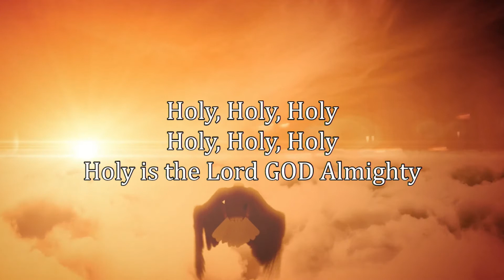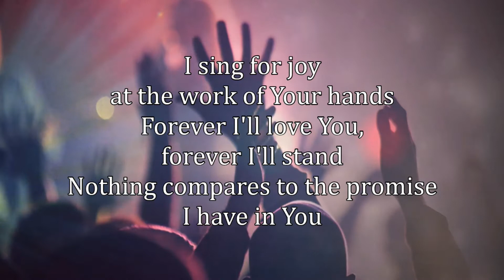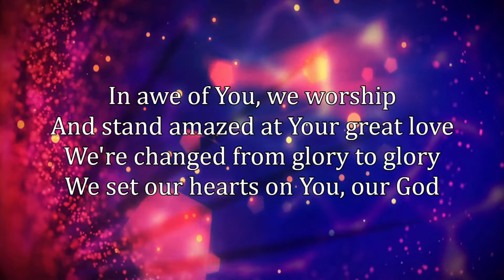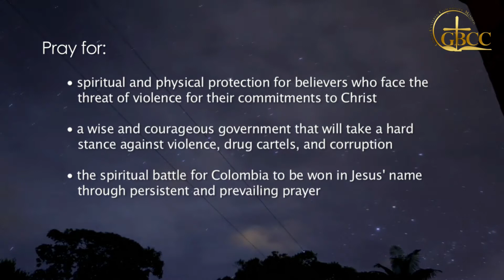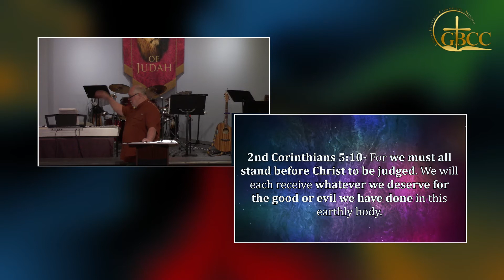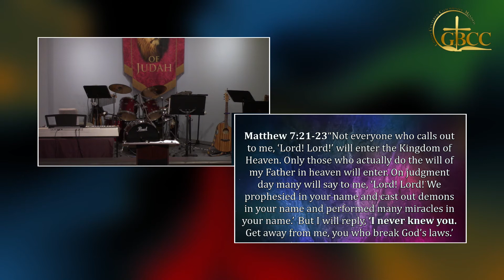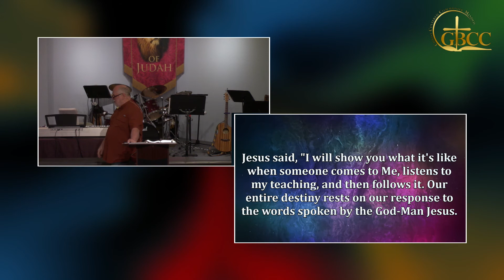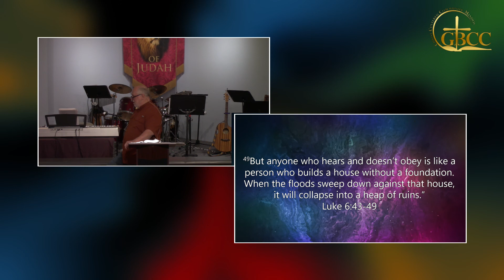The Great American Disconnect I Grand Bay Community Church I Sermon I 8/14/22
"The Great American Disconnect from the True Gospel of Christ"

Let's talk about our personal accountability to God.

Bible Verses:
Romans 14:12-13 (NLT)
2 Corinthians 5:10 (NLT)
James 4:17 (NLT)
Romans 2:5-6 (NLT)
Romans 2:16 (NLT)
Matthew 7:21-23 (NLT)
Luke 6:43-49 (NLT)
John 3:18-21 (NLT)
Romans 2:1-16 (NLT)

Grand Bay Community Church

If this has been a blessing to you, and you would like to support this ministry, donate